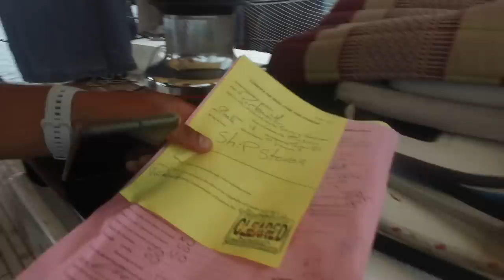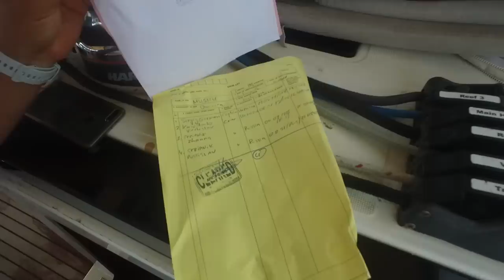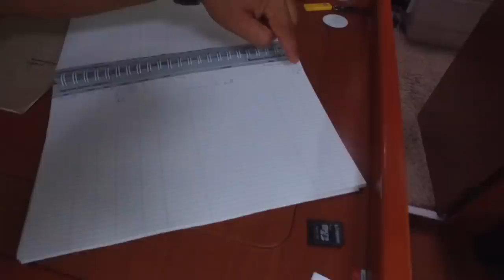Встреча яхтсменов в открытом море. Как нам пиво передали на ходу. Переход с Доминики на Бекию.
У нас свежее видео на канале Капитан ГЕРМАН, о кругосветном путешествии на парусной яхте MUSHU. На этот раз мы продолжаем историю о нашем Карибском яхтинге и сделаем переход с прекрасного острова Доминика на Бекию, которая принадлежит стране Сант Винцент и Гренадины.

По пути мы встретимся с друзьями, которые подарят нам баночку пива, передав ее на ходу с яхты на яхту в открытом море. ну и сам переход не менее интересен.